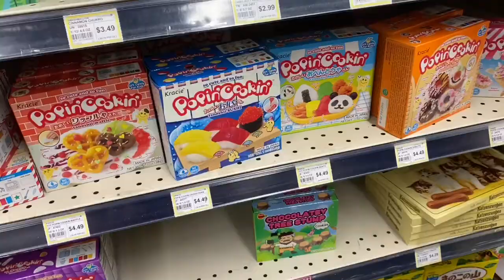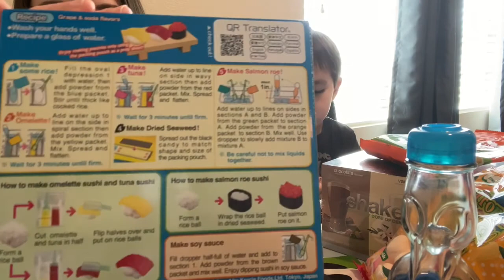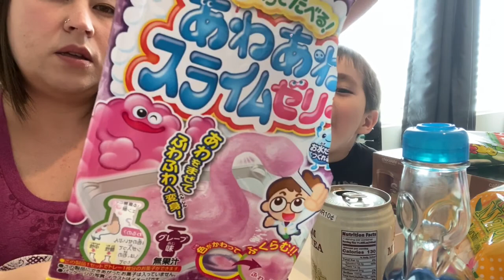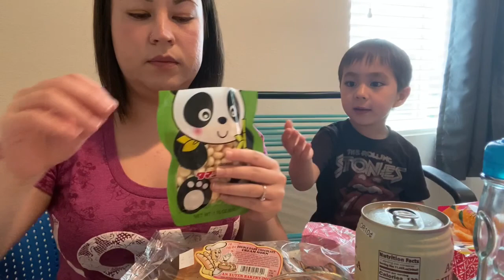Asian Snack Haul from Uwajimaya!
Draygen and I went a little crazy at our local Asian grocery store! We went to Uwajimaya.